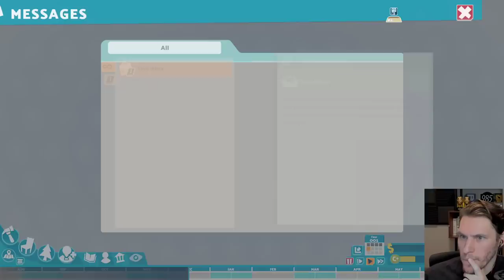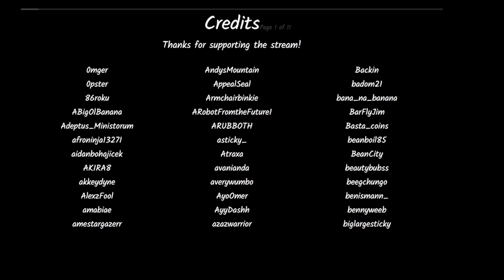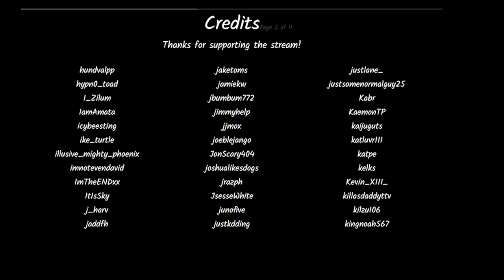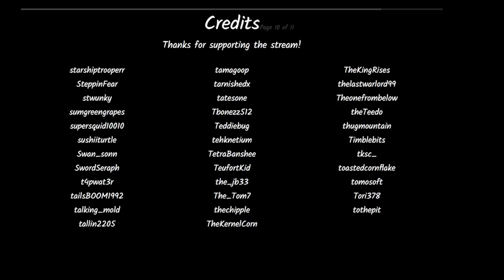Jerma Streams - Two Point Campus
Jerma archived Two Point Campus (The original title of this stream was "Lamb Cult fridaygamingvibes", and was originally streamed/recorded on August 12th, 2022)
This video is part of a larger stream that goes 1. Cult of the Lamb, 2. Two Point Campus

0:00 Shower Bit
5:49 Brb Ends
12:04 Two Point Campus
2:27:40 End of Stream